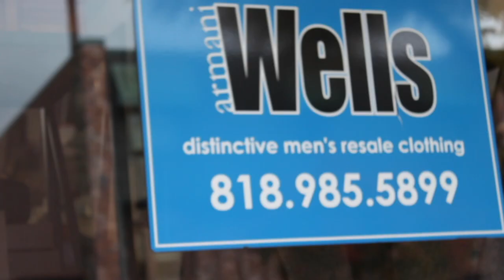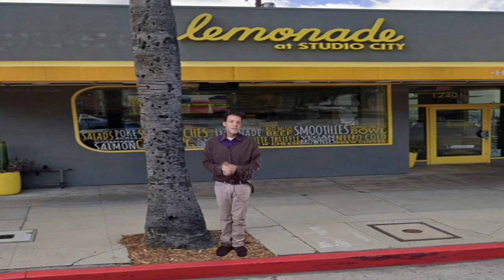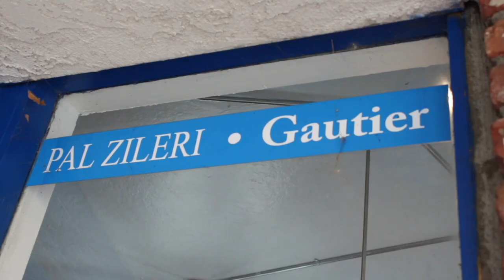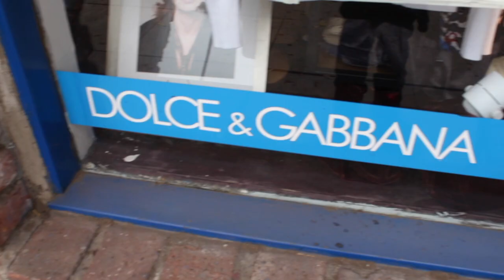Happy 28 Anniversary Claudia Wells ArmaniWells 2019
Welcome to a special 28th Anniversary Armani Wells Claudia Wells By NextLevel Productions where We Are  Behind the Camera Where We talk about Claudia Wells, is better know for her role as Jennifer, Marty McFly's girlfriend from Back to the Future. she Has A Men's Clothing Store Everything from casual to formal wear.

Denielle Wonder Librarian makes a special video for Claudia !

Ben Deglume makes a video special video for Claudia as well !